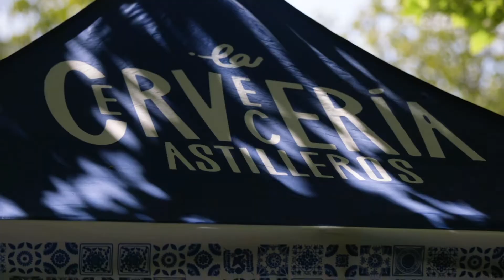Vancouver Craft Beer Week